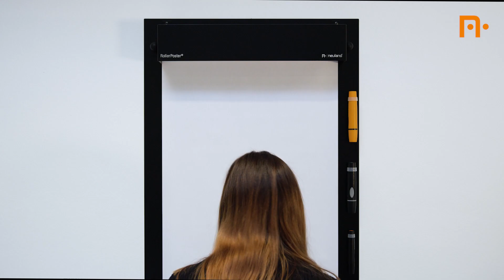Neuland RollerPoster®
Set your ideas rolling – with the elegant RollerPoster® in matt black, including paper roll, magnetic board and tear-off rail.

With the RollerPoster® you have continuous paper and a magnetic chalkboard all in one. The elegant RollerPoster® is the perfect companion for your home studio and online workshops. Simply attach it to the wall, adjust your webcam, and there you have plenty of space for continous creativity!